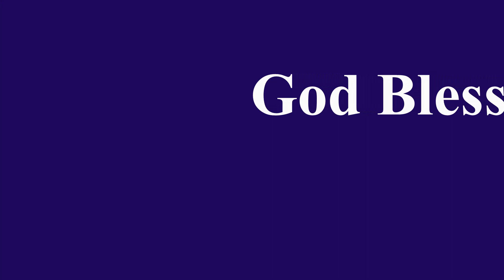Abrahams Example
Hebrews 6:13-20
Sermon for September 10, 2023